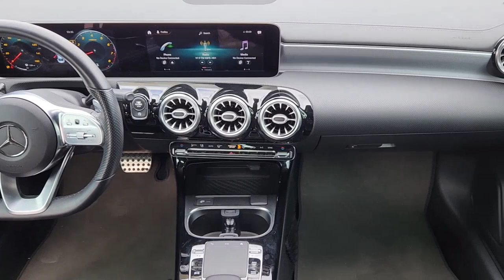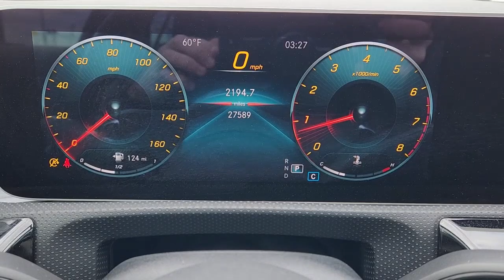2020 Mercedes-Benz CLA Fort Worth, Dallas, Granbury, Arlington, Grapevine U068229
Used 2020 Mercedes-Benz CLA CLA 250 available in 400 West Loop 820 S, Fort Worth, Texas at Alfa Romeo of Fort Worth. Servicing the Fort Worth, Dallas, Granbury, Arlington, Grapevine, TX area.

400 W Loop 820 S

Thank you for considering Alfa Romeo of Fort Worth. We started in the car business 20+ years ago and decided to use our expertise to serve our customers better than anyone else. From Sales Service to Parts Alfa Romeo of Fort Worth carries with it a dedication to excellence that cant be beaten.brbrThis 2020 Mercedes-Benz CLA comes equipped with ** Bluetooth ** Backup Camera ** Alloy Wheels ** Apple CarPlay/Andriod Auto ** Brake Assist ** Heated Seats ** Homelink ** Keyless Entry ** Leather Seats ** Remote Start **Stability Control ** Sunroof/Moonroof ** USB Port ** Premium Sound System ** Blind Spot Assist 4-Wheel Disc Brakes 8 Speakers ABS brakes Air Conditioning Alloy wheels AM/FM radio Android Auto Apple CarPlay Apple CarPlay/Android Auto Automatic temperature control Brake assist Bumpers: body-color Child-Seat-Sensing Airbag Delay-off headlights Driver door bin Driver vanity mirror Dual front impact airbags Dual front side impact airbags Electronic Stability Control Emergency communication system: eCall Emergency System Exterior Parking Camera Rear Four wheel independent suspension Front anti-roll bar Front Bucket Seats Front Center Armrest Front dual zone A/C Front reading lights Fully automatic headlights HD Radio Heated door mirrors Illuminated entry Knee airbag Low tire pressure warning MB-Tex Leatherette Seat Trim Memory seat Occupant sensing airbag Outside temperature display Overhead airbag Overhead console Panic alarm Passenger door bin Passenger vanity mirror Power door mirrors Power driver seat Power moonroof Power passenger seat Power steering Power windows Radio data system Radio: MBUX Multimedia System Rain sensing wipers Rear anti-roll bar Rear fog lights Rear reading lights Rear seat center armrest Rear window defroster Remote keyless entry Security system Smartphone Integration Speed control Speed-sensing steering Split folding rear seat Steering wheel mounted audio controls Tachometer Telescoping steering wheel Tilt steering wheel Traction control Trip computer Turn signal indicator mirrors Variably intermittent wipers Wheels: 18 Multi-Spoke.brbrRecent Arrival! CARFAX One-Owner. Clean CARFAX. Odometer is 2766 miles below market average! 2020 Mercedes-Benz CLA White CLA 250 2.0L I4 Turbocharged FWD 7-Speed AutomaticbrbrbrMake your way over and get acquainted with our staff! Were located just off of I820 and I30 on the West side of Fort Worth. We proudly serve Fort Worth Dallas Plano White Settlement Weatherford Hurst Arlington Benbrook Stephenville Camanche Brownwood Cisco Cleburne Alvarado Burleson Mansfield Mineral Wells Abilene.